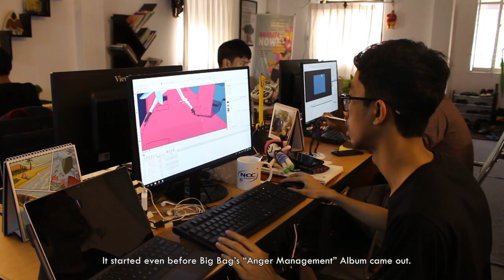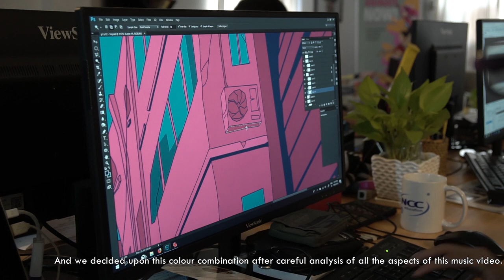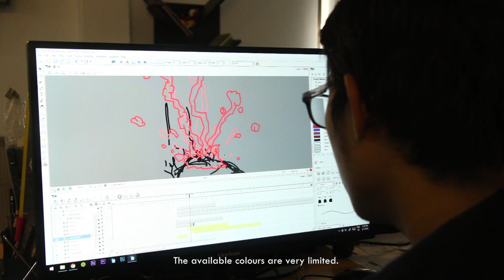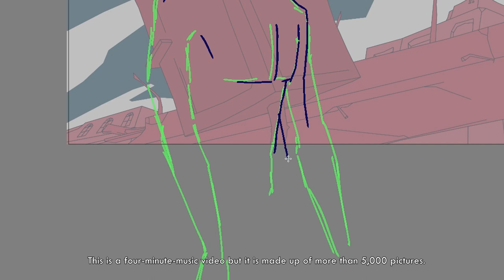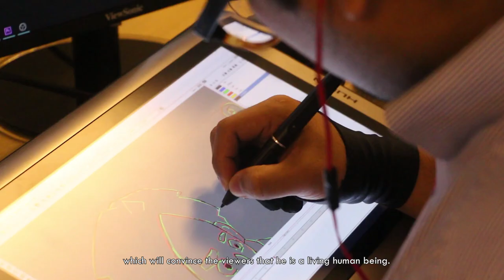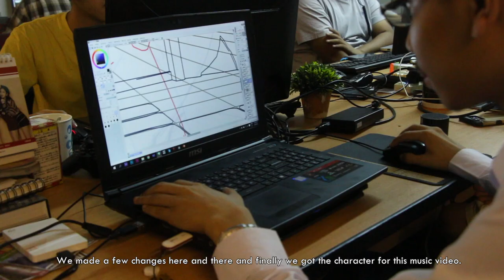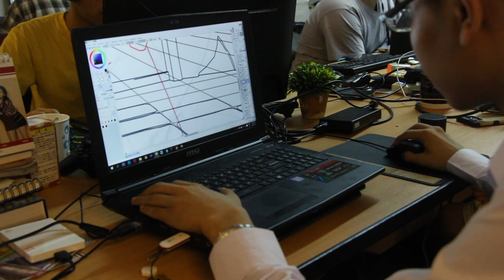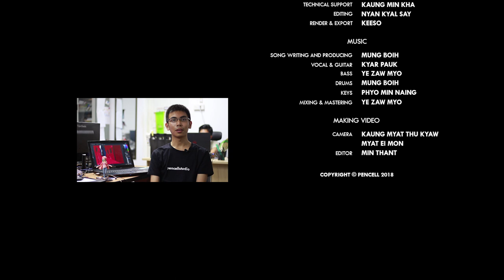🎬 Documentary of 'သတိရတယ္ (Grounded)' Animated Music Video 🎬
'သတိရတယ္' Music Video ကို ဖန္တီးခဲ့စဥ္က ႐ိုက္ကူးမွတ္တမ္းတင္ထားခဲ့တဲ့ Documentary ေလးကို အားလံုး ၾကည့္႐ႈႏိုင္ေအာင္ တင္ျပလိုက္ပါတယ္။

Animation Video တစ္ခု ဖန္တီးထုတ္လုပ္ဖို႔ ဘယ္လို စုေပါင္းလုပ္ေဆာင္ခဲ့ရသလဲဆိုတာ ေတြ႔ရမွာပါ။

This is the documentary video during the making of "Thadiyadel (Grounded)" music video. The inner workings of our animation studio are recorded in this documentary.